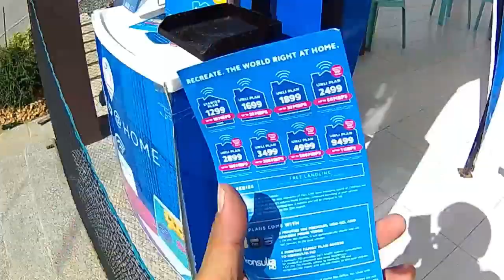Amaya Phase 2 Update No. 2 As Of January 2021 Murang Pabahay sa Tanza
Gusto mo mag Refund?! Panoorin hanggang sa dulo!